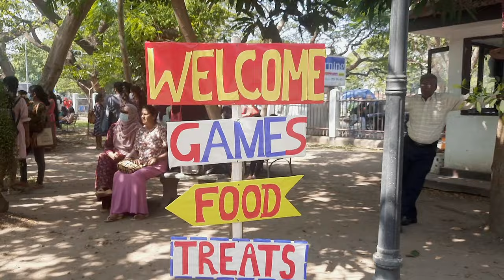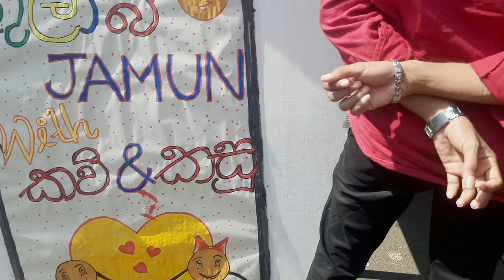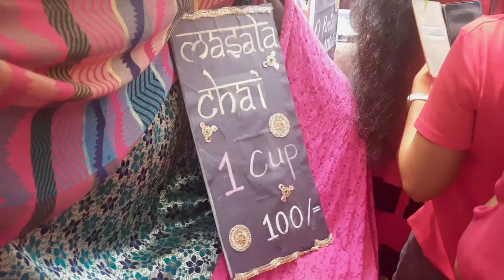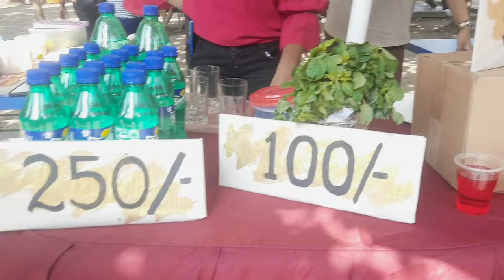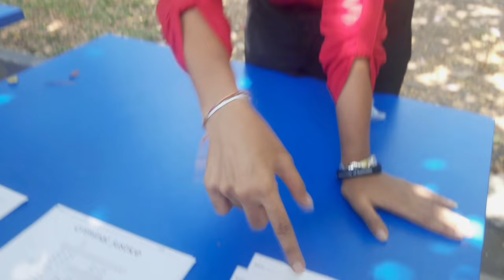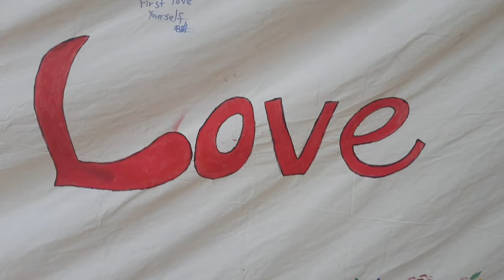Valentine's day at university | විශ්ව විද්‍යාලයේ වැලන්ටයින්| Food festival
Valentine's day at university | විශ්ව විද්‍යාලයේ වැලන්ටයින් | Food festival unilife univlogs vlog #2023

මගේ Life with Sheli චැනල් එකට ඕගොල්ලන්ව ආදරයෙන් පිළිගන්නවා. මගේ channel එක හරහා study tips, Travel, lifestyle , University vlogs වගේ videos දැක ගන්නට පුළුවන්. ඕගොල්ලන්ගේ අදහස් පහළින් comment කරන්න. මාත් එක්ක සම්බන්ධ වෙන්න කැමති නන් මගේ Facebook page එක like කරලා Instagram page එක follow කරල තියාගන්න.